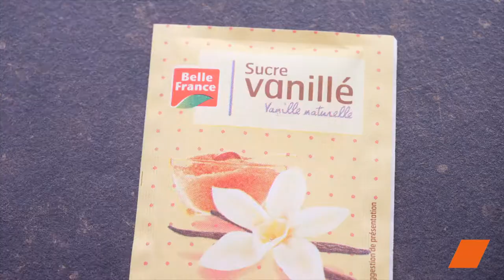Créez votre Destin Culinaire avec nos FortuneCookies ! 🥠✨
En cette saison propice aux découvertes, maîtrisez votre destinée en préparant ces petits biscuits qui renferment des prédictions aussi délicieuses que surprenantes.
Découvrez l'art divinatoire de la cuisine avec nos délicieux Fortune Cookies ! Dans cette vidéo, nous vous montrerons comment préparer ces petites merveilles remplies de prédictions gourmandes. Quelle fortune allez-vous dévoiler ? 👩‍🍳✨
Une expérience à la fois ludique et savoureuse vous attend ! 🌙🔮🍀

Ingrédients :
3 blancs d'œufs
1 sachet de sucre
115 g de sucre
130 g de farine
70 g de beurre

Préparation de la pâte :
Montez légèrement les blancs d'œufs avec le sucre vanillé.
Faites fondre le beurre.
Ajoutez le sucre, la farine et le beurre fondu aux blancs en neige. Mélangez jusqu'à obtenir une pâte onctueuse.

Préparation des phrases :
Découpez des phrases sur des petits morceaux de papier.
Pliez-les en quatre.

Cuisson :
Préchauffez le four à 180°C.
Disposez du papier cuisson sur une plaque.
Faites des disques fins avec la pâte.
Laissez cuire 5 minutes au four.
Disposez les phrases sur les disques.
Pliez les disques en formes de demi-lune arrondis.

Voyagez dans le monde des saveurs et des mystères avec nos Fortune Cookies. Une expérience culinaire ludique à partager et à savourer en famille ou entre amis. Créez votre destin gourmand dès maintenant ! 🥠👩‍🍳